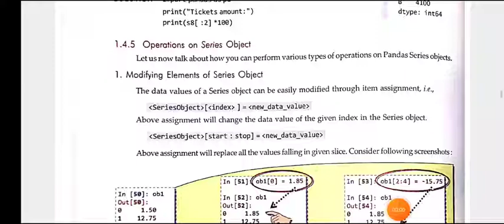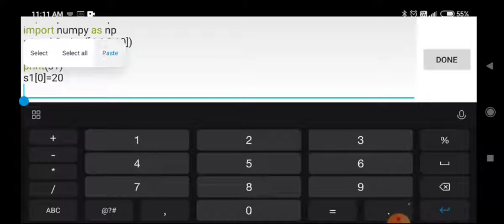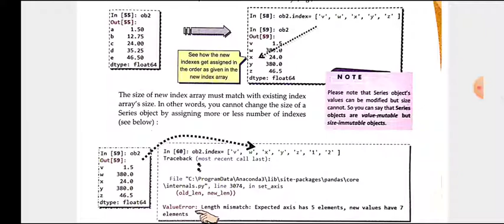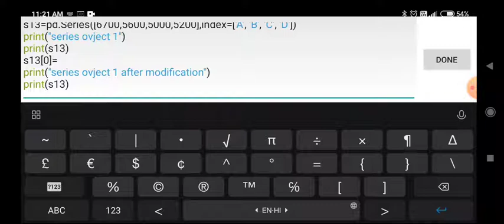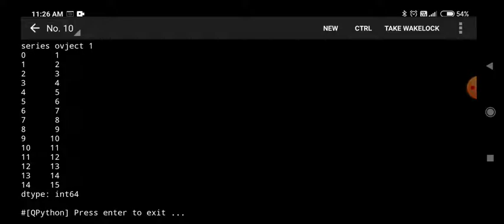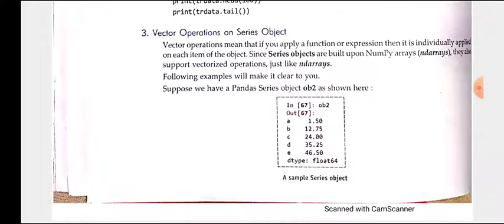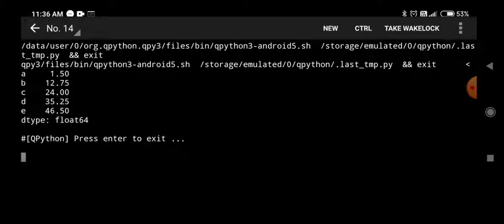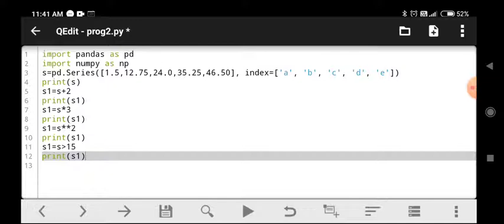Operation on Python Panda series Part 1 by Dr Surya Pratap Singh